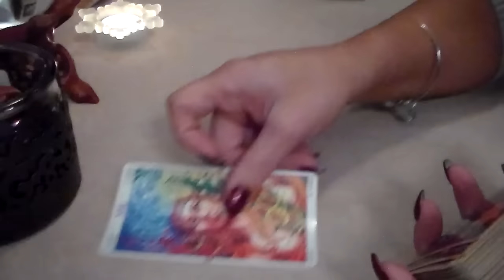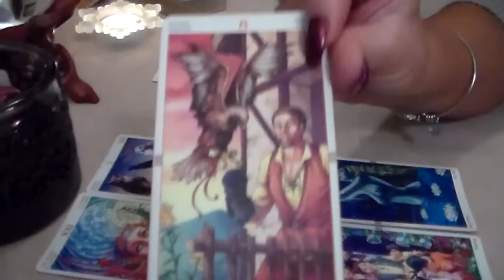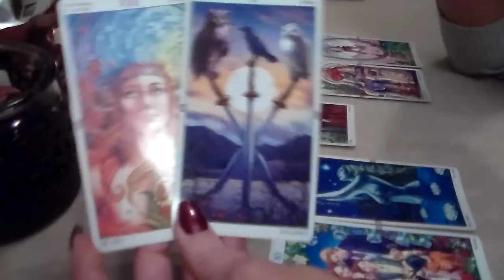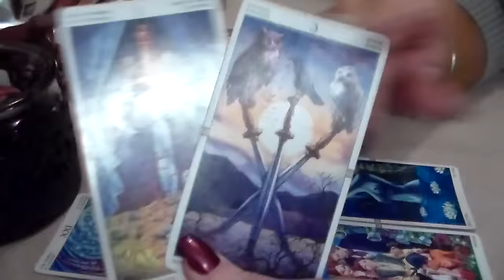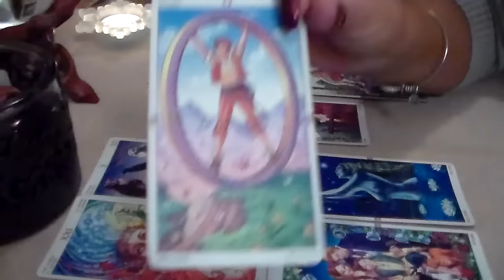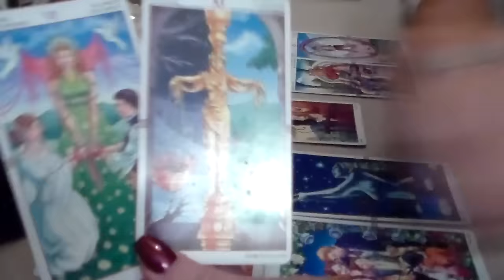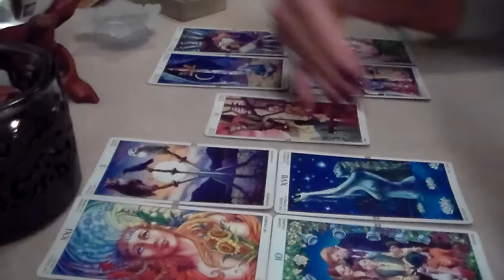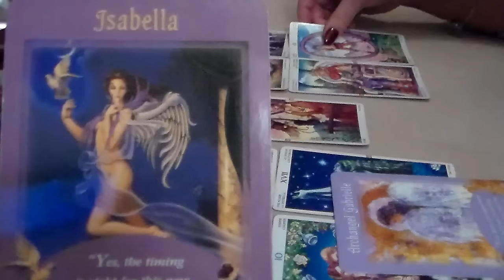Weekly Tarot Forecast for Aries December 12th-18th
Weekly Tarot Forecast for Aries for the week of December 12th-18th. I'd like to thank all of my subscribers & everyone who supports my channel! Thank you for all of your likes, shares, & subscribes! For This Reading, I am using The Wheel of the Year Tarot Deck along w/The Messages from Your Angels Oracle Cards by Doreen Virtue.